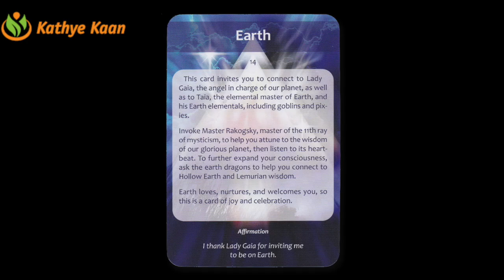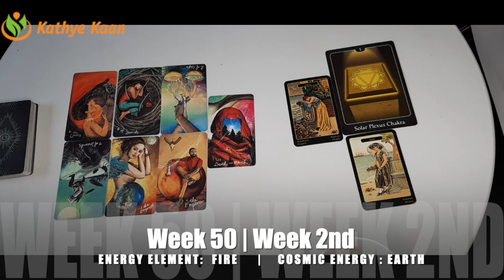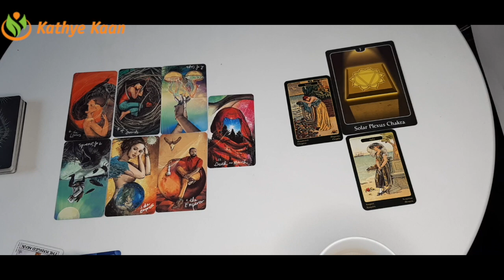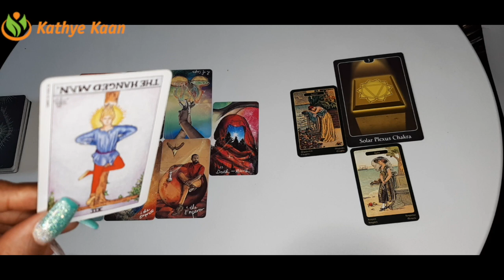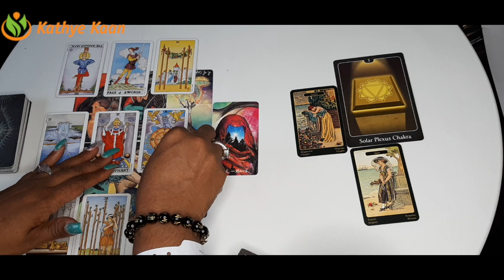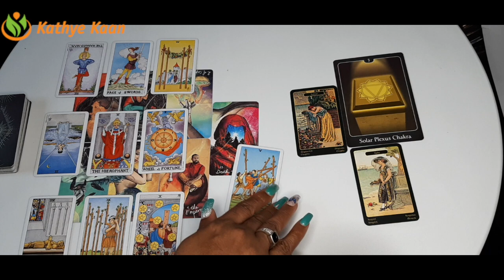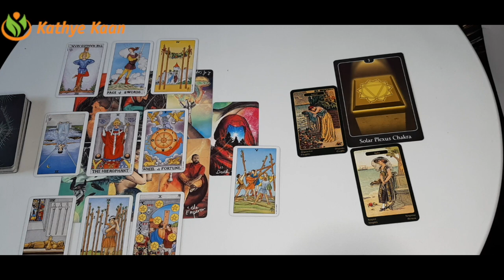VIRGO Weekly Intuitive Tarot Reading 🙏 Horoscope WEEK 50 December 07-13 💫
Kathye